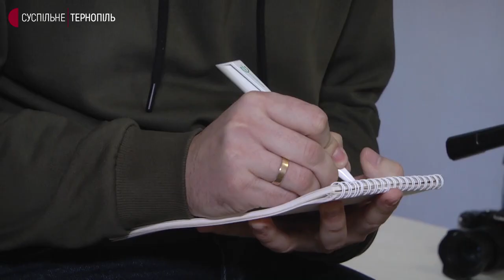У Тернополі відбувся кастинг на головну роль у фільмі жахів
У Тернополі відбувся кастинг на головну роль у короткометражному фільмі жахів "Кінцева 9 ¾". Про це Суспільному розповів режисер стрічки Максим Мельник.